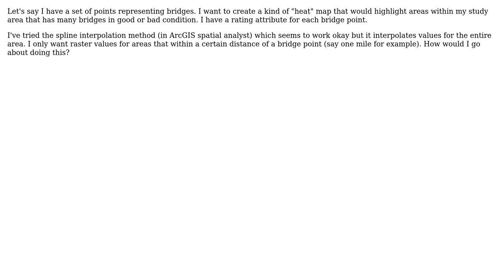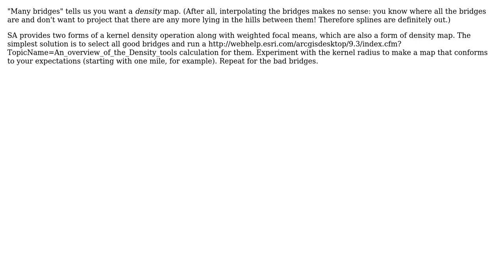GIS: Interpolating values within certain distance of points using ArcGIS Spatial Analyst?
With thanks & praise to God, and with thanks to the many people who have made this project possible! | Content (except music & images) licensed under CC BY-SA | Music | Images & others | With thanks to user whuber user Shazeb Qadir user PolyGeo and the Stack Exchange Network Trademarks are property of their respective owners. You are responsible for your own actions.